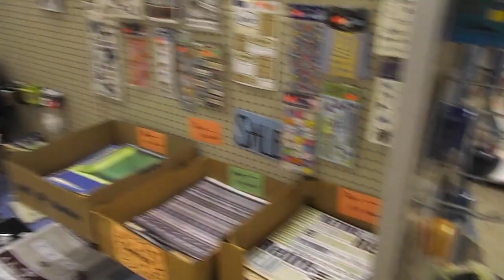A tour of Paul's Store before demolition began in Sept. of 2015.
The Rex Park Pavilion has replaced Paul's store and the site of the original Rex Theater.  There is no sound with the video which is about six minutes long.  Video by Betty Wannemacher.  Betty worked in the popcorn booth in the Rex in the early 1950s.